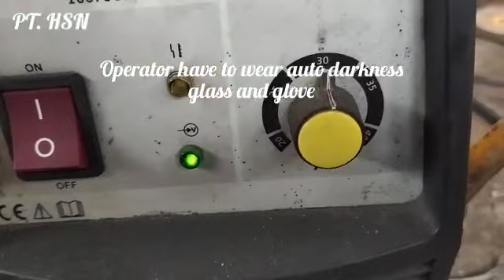Technique practice cutting plate 2 - 10 mm tichness using plasma cutting machine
Cutting carbon steel plate 2-10 mm tickness using plasma cutting is much cost efficient, faster, accurate, safely, and environmental friendly compare to acetylene gas torch. PT. HSN Jakarta conducting research and skill teaing program to manufacturing industrial practice standard for undergraduate jobless program.